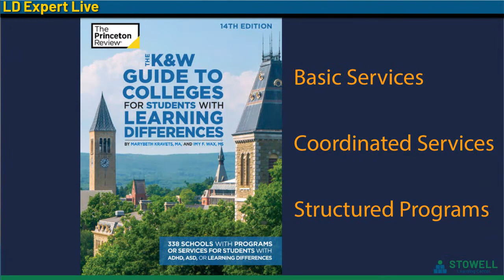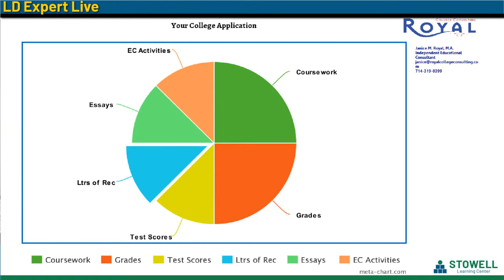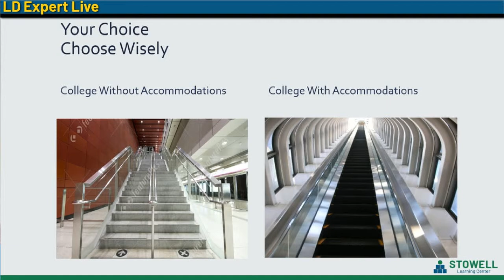Episode 103- Janice Royal- Planning for College for Students Who Learn Differently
Sending my child with an LD to college can be a stressful process for parents. Parents might be worried about not finding the right fit for their child when choosing a college. Sending my child with an LD to college is discussed today by Jill Stowell and Janice Royal, of Royal College Consulting.

What is the difference between high school and college? What programs should I be looking for at the university to help my child succeed? What is the best environment for my child with learning and attention challenges?

On this episode of LD Expert Live, Jill Stowell, founder of Stowell Learning Center, speaks with Janice Royal, founder of Royal College Consulting, about these questions and more on this broadcast!

00:00      Introduction to LD Expert Live!
01:15 College Statistics and COVID19
05:00 Difference between highschool and college
06:00 Legal rights for high school students versus college students
08:05 Eligibility for accommodations at college
11:45  How your child can self advocate at college
13:40 FERPA
18:05 Lauren comes in with comments and questions
18:50 Question: How do I qualify for a neuropsych assessment if my child goes to a private school?
22:25 Handouts!
22:50 COVID19- Colleges are more accessible virtually
23:45 What does your child want out of their college experience
24:50 Personality tests- helping to guide your child to the best major
26:30 Size of university can equate to the services available for a child with learning differences
28:58 What services are available through the disability office?
30:00 What is the best way to find out what services are provided through their disability office?
32:15 K&W Guide to College
35:15 Structured Programs- for students with low executive function
37:35 Test Optional- what you need to know
44:30 Lauren- Question: Going from community college to a four year, should I still ask for disability accommodations if I was fine at the community college?
51:58 Community College first? What are the benefits for my child with learning differences
57:50 How to contact Janice
60:00 Next week on LD Expert Live!

Bio: Janice Royal:

Janice Royal is the founder and President of Royal College Consulting based in Costa Mesa, California.

Janice retired from the corporate world when her youngest daughter was diagnosed with Asperger’s Syndrome, and committed herself to learning everything about parenting, educating, and encouraging children who have learning differences.

This journey led Janice to the area of college counseling as she discovered that college planning resources were scarce for families challenged with LD, ADHD, Dyslexia, and Autism Spectrum Disorder.

Janice is a certified college counselor and takes a very personal approach to helping students and families navigate the college planning process and find a school that is just the right fit.

Bio: Jill Stowell
Jill graduated from California State University, Fullerton with a Masters degree in
learning handicaps. After several years as a public school special education teacher,
she opened Stowell Learning Center because she knew there was more that could be
done for smart but struggling students than the schools were providing.
Over the last 35 years she and her staff have helped thousands of children and
adults solve their learning and attention challenges.
Jill is the #1 bestselling author of the book At Wit’s End - A Parent’s Guide to Ending
the Struggle, Tears, and Turmoil of Learning Disabilities. She is the executive director
of Stowell Learning Centers, Inc. in Chino, Irvine, Pasadena, and Thousand Oaks, CA.
She conducts workshops to teach practitioners from around the world a complete
system for correcting learning and attention challenges, including Dyslexia and
Auditory Processing Disorder.